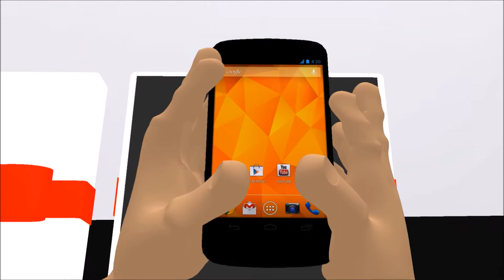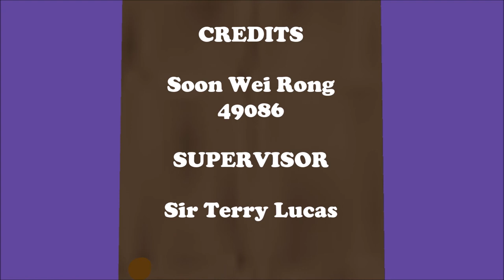Basketball - 3D Animated Short Film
Basketball that forget by it master and try to catch by it master attention.

The mean of this animation is to tell now day children put down the phone and try to explore more outdoor activity